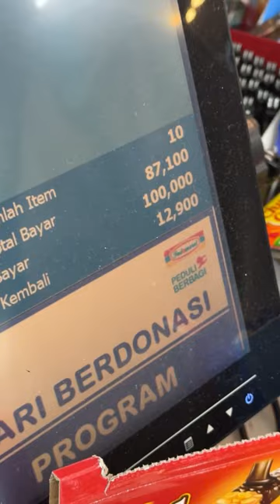Jajanan nusantara di Indomaret stasiun pasar senen🤤